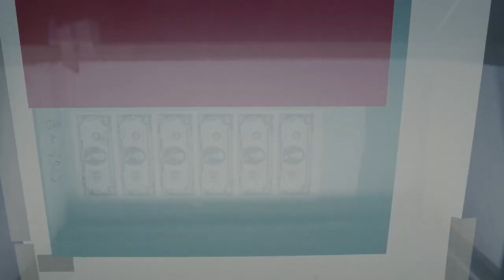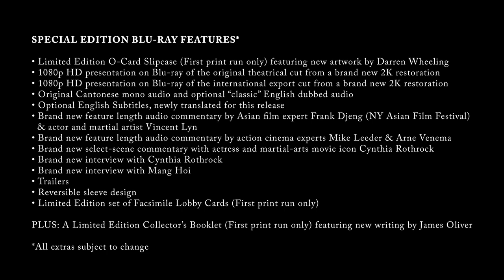Blonde Fury - Lady Reporter. Blu Ray Trailer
Coming soon from Eureka Blonde Fury aka Lady Reporter starring Cynthia Rothrock.